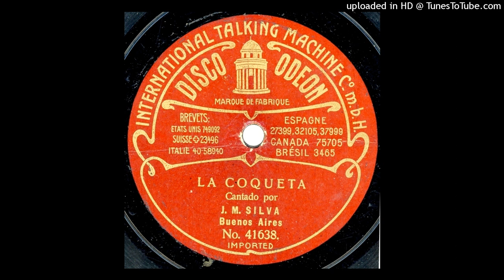La coqueta (cn) José María Silva XBA 173 1907 Odeón 41.638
Subo nuevamente este cantor nacional con guitarra.